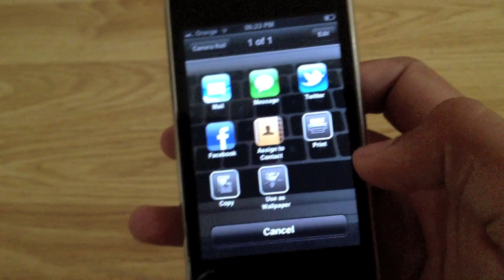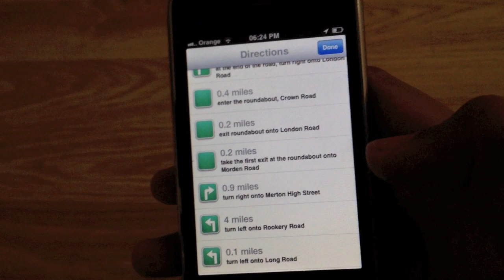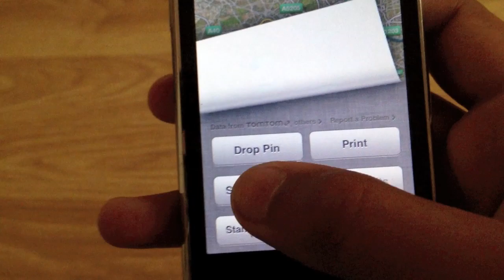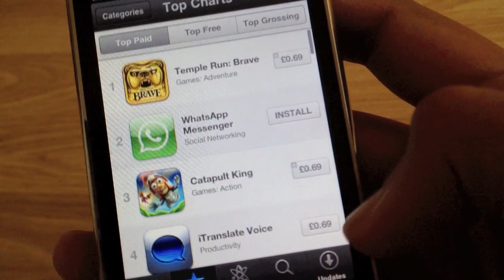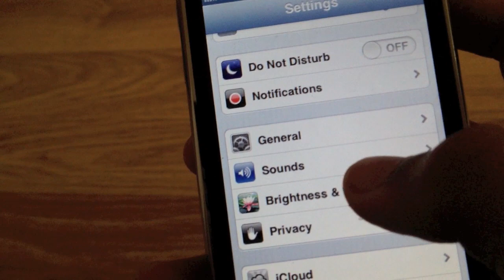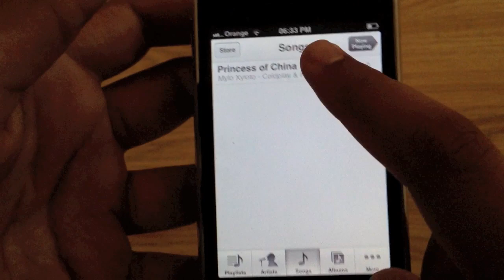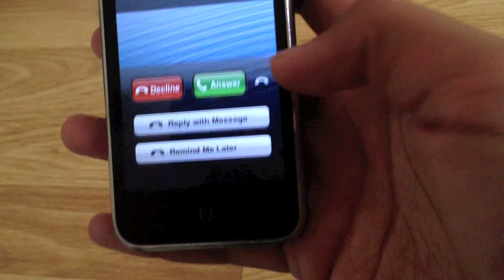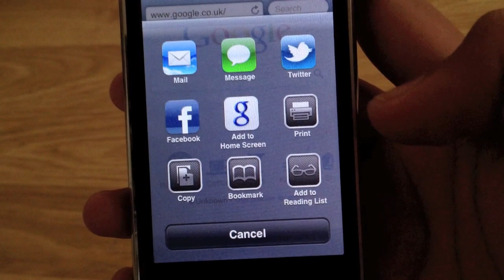iOS 6 Official First Look and Hands on Full Features on iPhone - KuzzNshazziie YouTube Video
ALL THE FEATURES IN IOS 6  + HOW TO GET IT FOR FREE IN NEXT VIDEO !

ios6 iOS 6 iOS 6 Beta Hands-on first demo iOS 6 Review - 6.0 New Features & Changes Overview hands on ios6 beta 1 review First Look Hands On iOS iOS6 WWDC 2012 iPhone 4s Developerpreview beta flyover passbook Apple Setup keynote facebookintegration Ipod ios6 ios 6 ios new brand apple download ipad ipad 3 the new ipadiphone iphone 4s ipod ipod touch itouch jailbreaking jailbreakdaily jailbreaks tweaks mods hacks cydia repo sourcestop ten top ten today hot free 2012 review help diy how to how-tooverview calendar music siri port proxy notifications developer previewmaps 3d passbook facebook twitter intergration iOS 6 Hands-on Overview

iOS 6 Official First Look And Official Hands On Demo

ios6 ios new brand apple download ipad the iphone "iphone 4s" ipod touch itouch jailbreaking OS iPhone iPad iPod WWDC 2012 Apple App Store iTunes Hands-on Overview HD siri on "ios 6 features" "how to get ios 6 for free" KuzzNshazziie Youtube